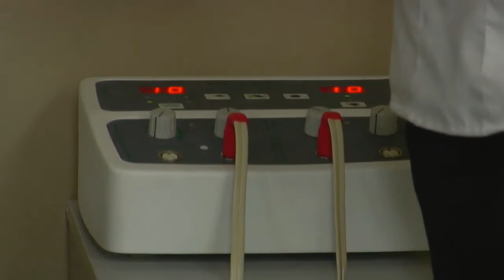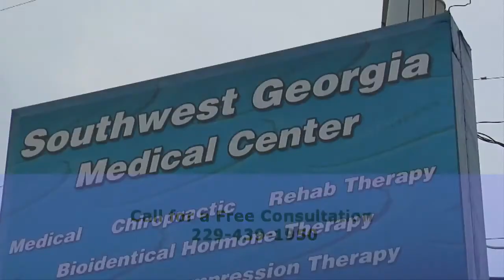StarMaxx Media Doctors office Lobby Commercial